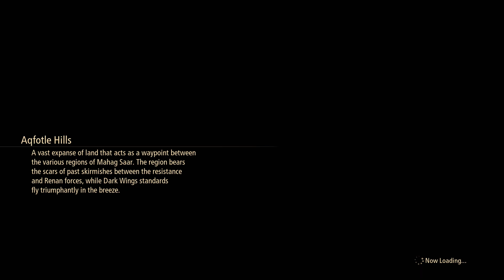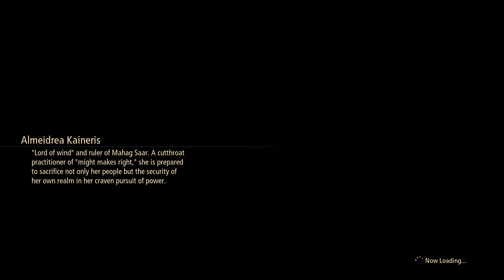Tales of Arise Playthrough Episode 15: Off To Face The Witch!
Here's my playthrough of Tales of Arise! As usual big thanks  to TheGamingCentuar for the thumbnail layout for this playthrough!

Like what you see? Go to my usual spots!